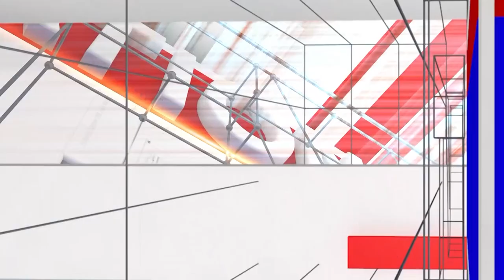H.D. Kumarswami :Madam Leela hit back at Kumaranna's anti-Brahmin statement | National TV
H.D. Kumarswami : ಕುಮಾರಣ್ಣನ ಬ್ರಾಹ್ಮಣ ವಿರೋಧಿ ಹೇಳಿಕೆಗೆ ಟಕ್ಕರ್ ಕೊಟ್ಟ ಲೀಲಾ ಮೇಡಂ | National TV